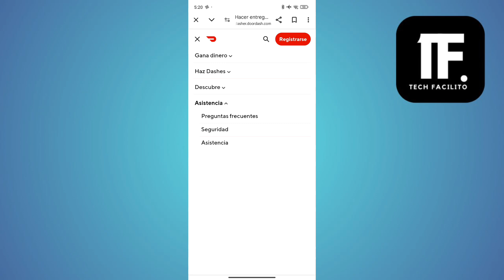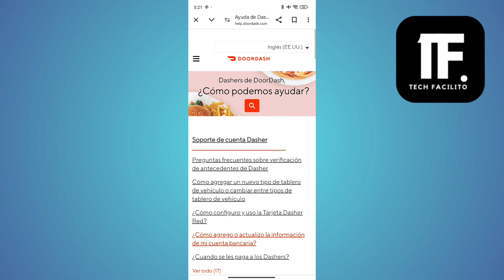Como Cambiar De Bicicleta A Carro En Doordash ( En 2024 )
En este video, vas a aprender Como Cambiar De Bicicleta A Carro En Doordash